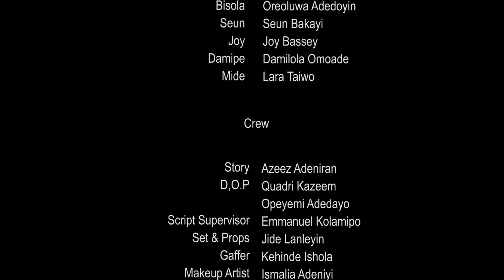HOOK UP OLOSHO EP 7